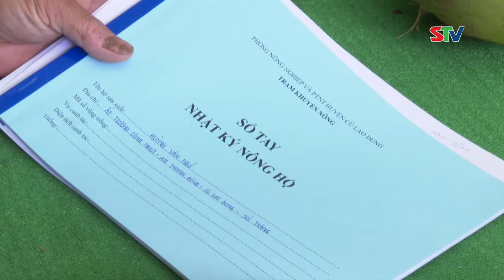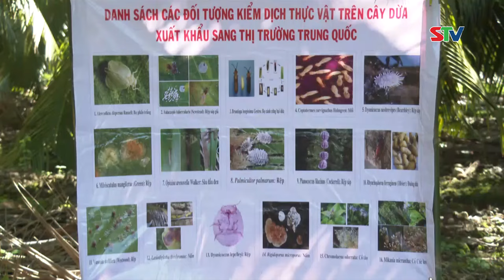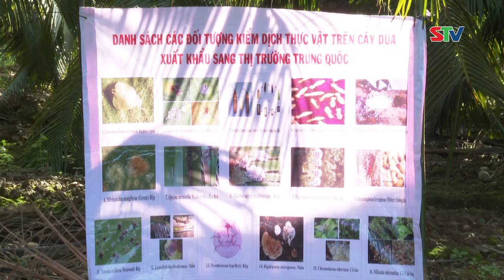STV - Sóc Trăng chấp hành tốt Nghị định thư về xuất khẩu Dừa tươi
STV - Mới đây, lô hàng Dừa tươi đầu tiên từ tỉnh Tiền Giang đã được xuất khẩu chính ngạch sang Trung Quốc. Nghị định thư vừa được Việt Nam và Trung quốc ký kết vào ngày 19/8/2024 mở ra cơ hội liên kết tiêu thụ Dừa tươi cho nhiều tỉnh, thành trong khu vực, đồng thời là cơ sở quan trọng để ngành Nông nghiệp địa phương thiết lập lại sản xuất, hình thành được những vùng trồng tập trung với quy trình canh tác bài bản, hiệu quả hơn.